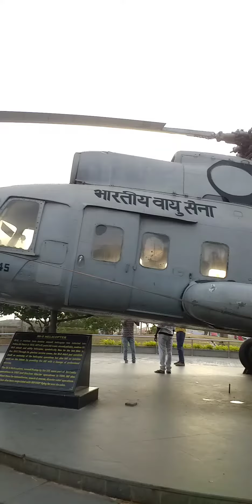Indian Air Force Helicopter at Shangumugham Beach Trivandrum|ശംഖുമുഖം ബീച്ചിലെ പുതിയ ഐറ്റം കണ്ടോ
New helicopter in ശംഖുമുഖം ബീച്ച്.
Trivandrum
old helicopter
The MI8 helicopter